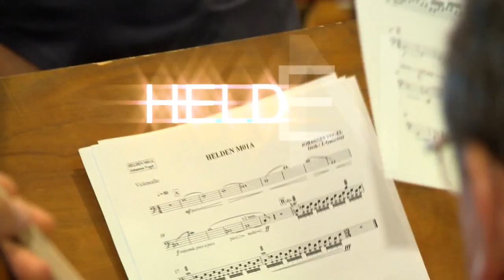"HELDEN - Wenn Dein Land Dich braucht" soundtrack making of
Recording-session 15th of July at "Phoenix-studios"-Budapest.
"Budapest Symphony Orchestra"
Johannes Vogel - Composer/conductor
"HELDEN - Wenn Dein Land Dich braucht" - on RTL, 3rd of October 2013